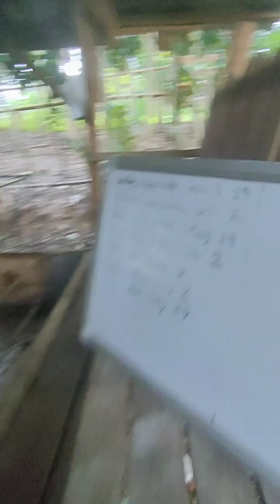quick tour of my small piggery farm❤️